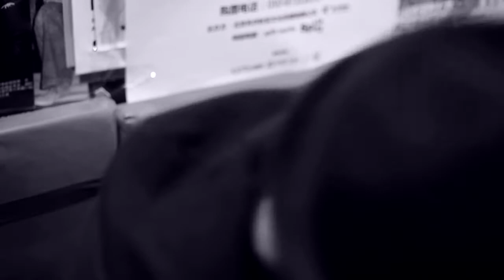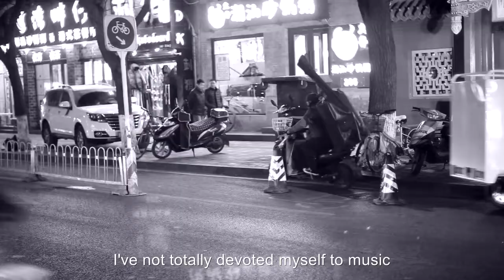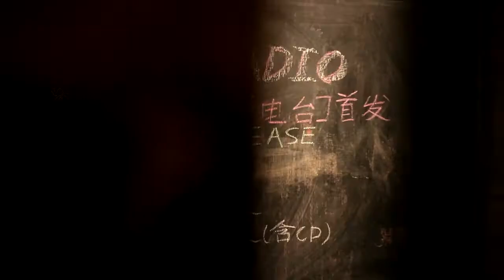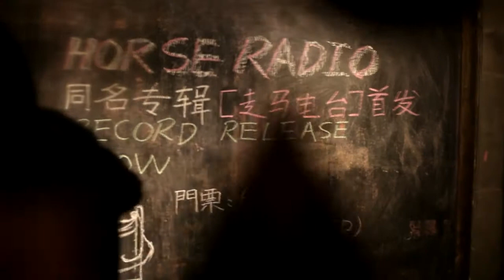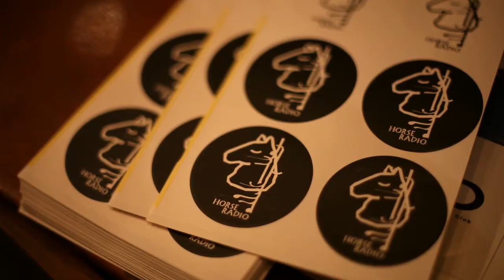Outsiders - Bayin Dalai (Yili, Mongol)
Bayin Dalai is a 27-year-old Mongol from Yili, Xingjiang. He's been living in Beijing for three years, working as songwriter and guitar player in bars. He has a band call "HorseRadio".